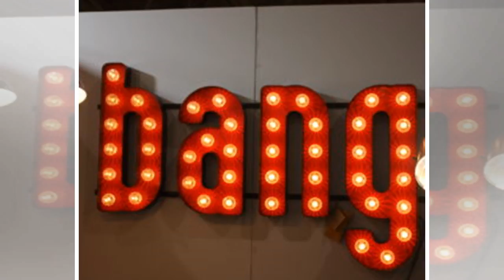Design Ideas 2018 | 10 Hot Lighting Fixtures to Dress Up Your Decor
Light fixtures are not only functional décor but they can add character and pizazz to any room. Ther...